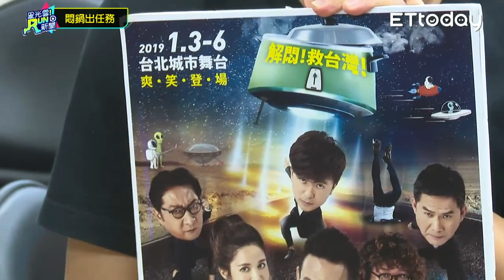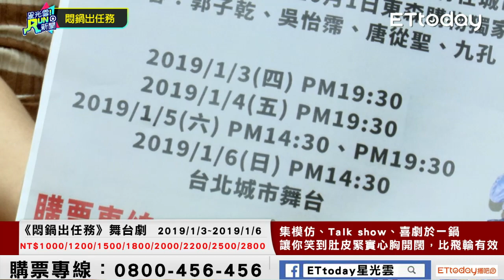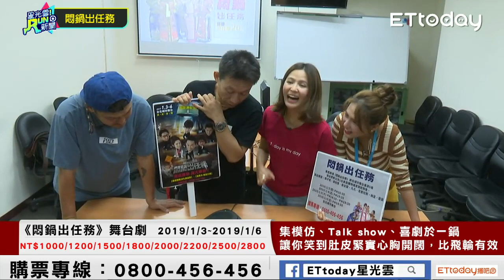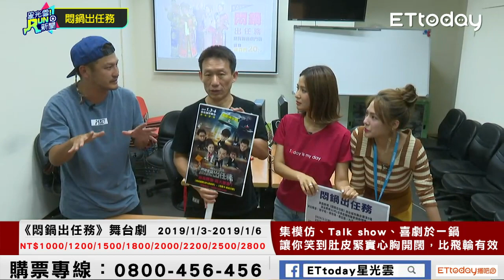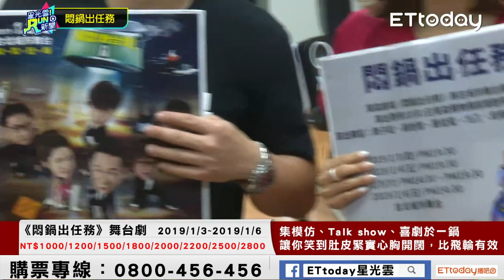KID 熊熊 |星光雲!RUN新聞－跟郭子乾 吳宜霈一起悶鍋出任務 (20181015 完整版)